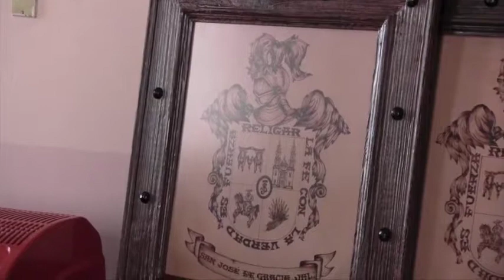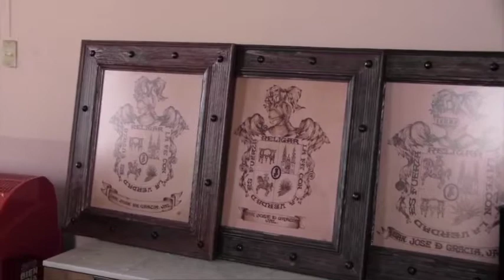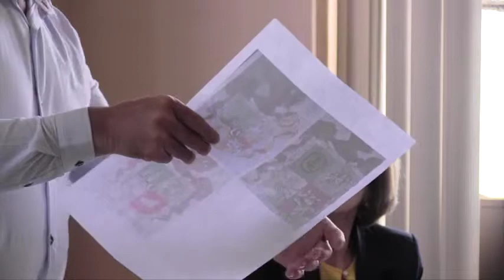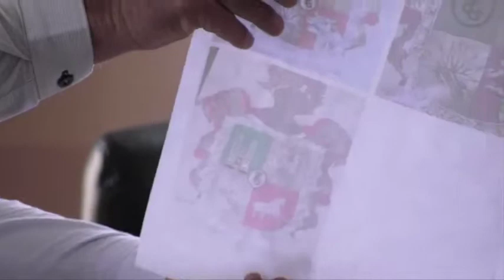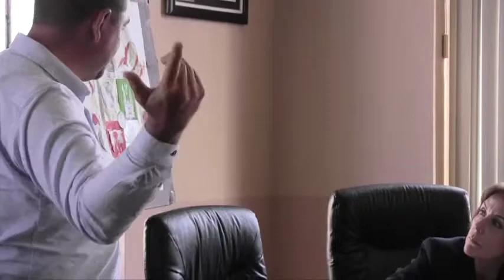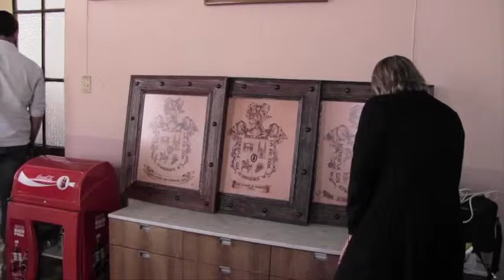2019 03 19 Comisión Edilicia 5 Cultura